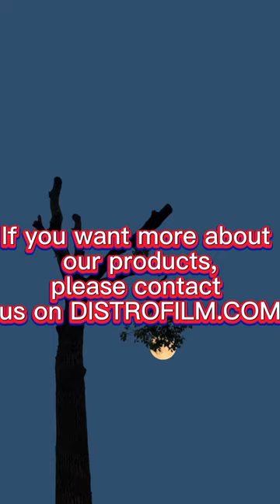The foil film Tapes semi auto Cutter Slitter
The slitting machine is used to cut hot stamp foil,or other self-adhesive tapes and PET film,Manually design width,and automatically stop when cut to the designed width.
Simply operation,high efficiency.Flat cutting effect.
Main electric elements are all brands,including Omron,schneider,etc,to insure durability of the machine.
Feature
1.Easy to operate.No need special train.
2.Freely set the width. The width can be adjusted in real time according to the display
3.High-precision tungsten steel blade, durable
4.Front and rear position control device, automatic stop
5. Neatly Cut.